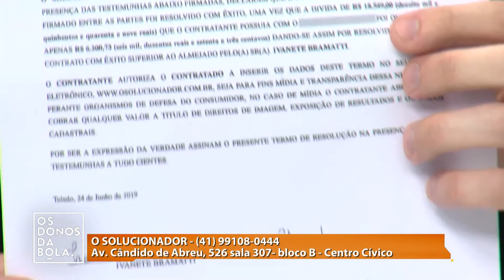Os Donos da Bola Paraná 28/01/2020